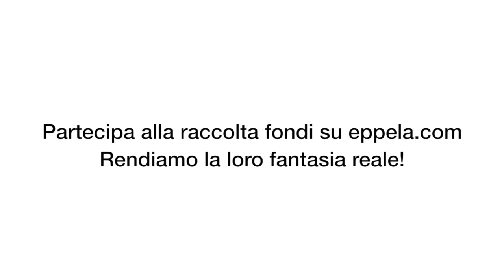Street Art Caponago Campagna Eppela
Partecipa alla campagna di raccolta fondi su EPPELA!